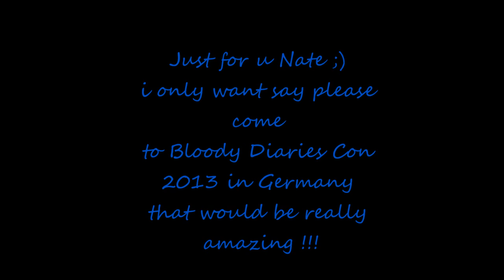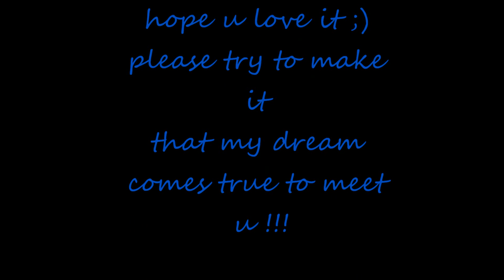Nathaniel Buzolic // Picture Vid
I have made this video , to show him , that  he must come to Bloody Diaries Con 2013 in Germany , we all here would be so happy about that !!

Song : Flo Rida - " Wild Ones " ( feat. Sia)